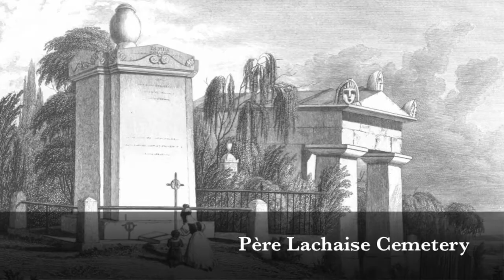Mysteries of Paris Kickstarter